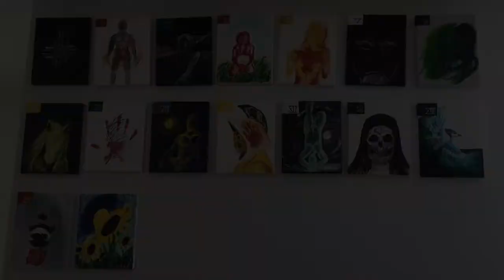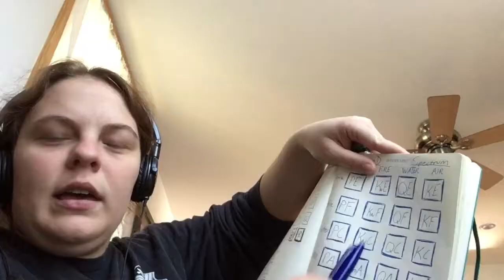Court Cards | Fire 🔥